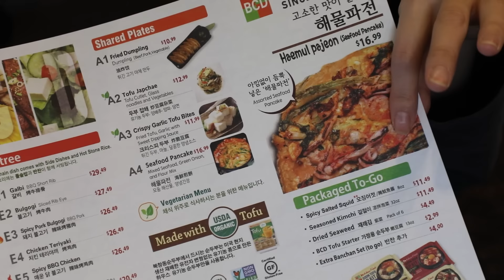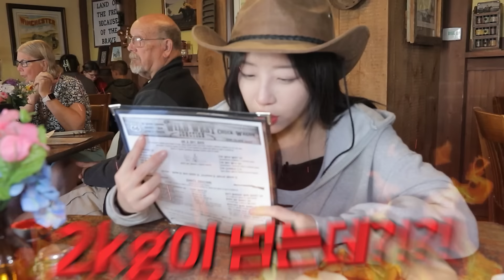미국6탄)과연 한국보다 맛있을까?🤔 LA에가면 한국인은 꼭 먹는다는 미국이 본점인 북창동순두부 먹방